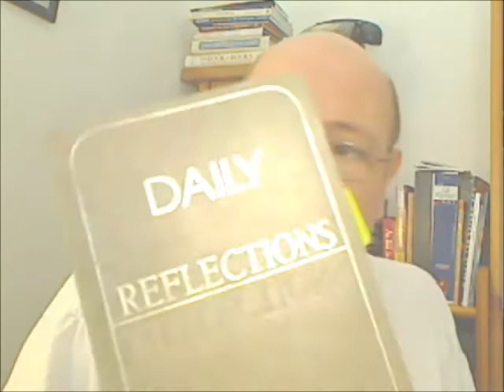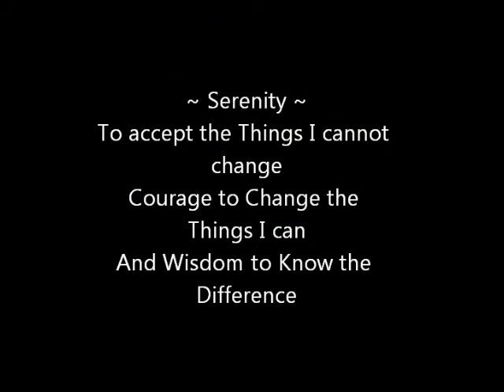Alcoholics Anonymous | October 1 | DonInLondon | Step 10 "Reality Check"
October 1 2012 | AA 12 Steps In Action | Step 10 The Now Inventory Alcoholics Anonymous Today's Daily Reflections: "expectations are resentments under construction..." When we feel we are treated unfairly, and have an expectation that we will be seen and heard and understood, get ready for a punch-up either verbally or otherwise. And often the punch-up and the murderous thoughts are under the surface inside our heads festering away...

I can remember my dad, he used to watch the news on TV, become enraged by politicians and their antics. He used to shout at the TV and depending on how much he had had to drink that night, he would pick up the telephone and dictate telegrams to those in power expressing his forceful point of view about their incompetence. It was quite frightening the first few times as a child seeing this rage, and then after a while it became normal. I could never really understand what was going on, but some of this anger certainly rubbed off, I think all of us in the family developed rebellious and superior attitudes and this led to a lot of agitation and in my case drinking over the years...

In recovery with the benefit of hindsight and the ability to know how I am feeling in the moment, when I start to feel angry about my situation or other people, all I need do is stop the moment before launching into old behaviour and attitudes. First and foremost if I feel ignored and unheard I need to ask myself why. Unless I have something really important to say which can be listened to, I need often smile and say this is none of my business to myself. Or if it is an important issue which is affecting me, I need to learn first to listen to what is being said, and then work out how to be heard by those impacting on me... Spot check inventories are about understanding I have a voice and it can be heard if I work at how to share the message so it can be heard by other people...

Sharing in meetings is really important and being as open, honest and willing to share truth no matter how difficult it may be, offers the opportunity to get feedback and to hear how other people keep sober today. Whether we are new to the fellowship or have been a while in recovery, sharing the wonderful horrible truth, without censorship just in case it might offend, or making people's toes curl with our language really ought not to be the issue. Political correctness and adjusting ourselves to other people's sensibilities, we can't do this when we first get to recovery and everything is jumbled up. And the first part of my spot check inventories this morning with step ten in mind is about tolerance and love. I need to be able to listen to insanity as much to sanity so I may learn the wisdom to know the difference...

Nothing said in meetings is truly offensive unless we make it so, an affront in some way. And if I try to make people behave better, I will never know the truth of them. And people do change through time, haven't we all? So I prefer that people speak as they find on any particular day. It means I know them as they are, not as I might wish them to be. Indeed I don't want people to be like me, and I don't want them to follow anything but suggestions or they will never learn what is right and how to speak and share experience strength and hope that can be heard. And for those who don't change, are still obnoxious people and share it, I know where they're coming from, and keep myself safe today...

The fellowship meetings: no one is excluded, and there are no rules or governors. People learn how to be themselves if they can and have the right opportunities. Number one is letting go self prejudice, and once self prejudice is truly let go, all the prejudices against others are questionable. We all hear things, and sometimes it starts with, "men are from Mars and women are from Venus," "nature and nurture" and all the differences we can find. But part of the script often left out of meetings at the beginning is the suggestion to look for the similarities and not the differences as a starting point to being sober just for a day...

October 2012 | AA 12 Steps In Action | Step 10 The Now Inventory Alcoholics Anonymous | Step Ten Reading Video